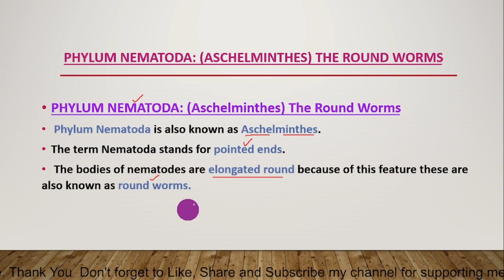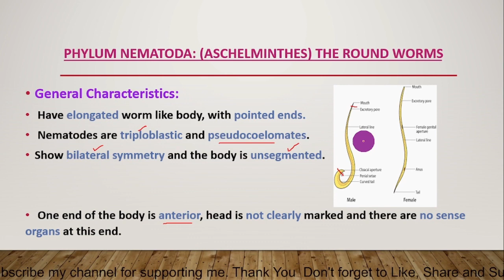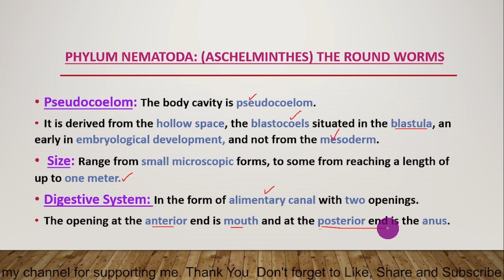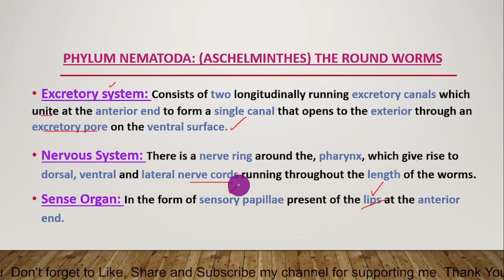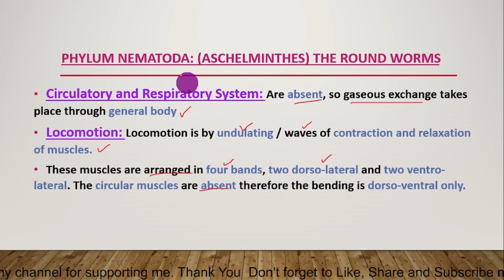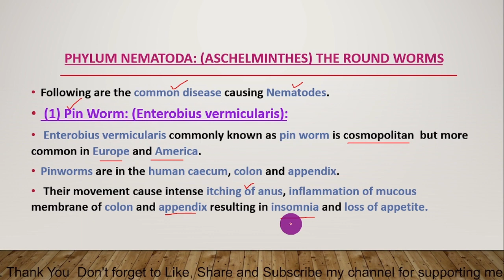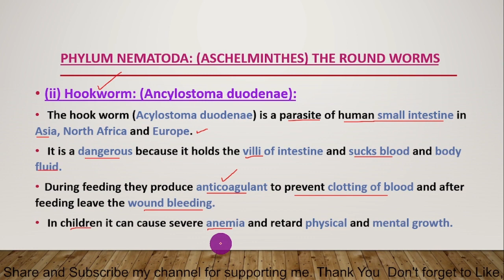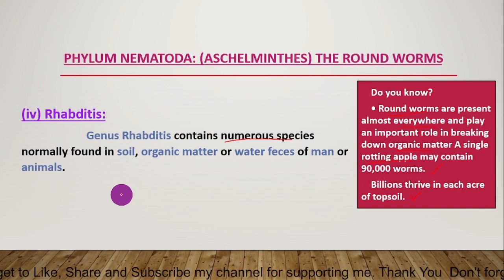Ch#10 | Kingdom Animalia | Lecture # 11 | Phylum Nematoda/Aschelminthes (Round Worms)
PHYLUM NEMATODA: (Aschelminthes) The Round Worms
 Phylum Nematoda is also known as Aschelminthes.
The term Nematoda stands for pointed ends.
 The bodies of nematodes are elongated round because of this feature these are also known as round worms.
General Characteristics:
 Have elongated worm like body, with pointed ends.
 Nematodes are triploblastic and pseudocoelomates.
Show bilateral symmetry and the body is unsegmented.
one end of the body is anterior, head is not clearly marked and there are no sense organs at this end.
Pseudocoelom: The body cavity is pseudocoelom.
It is derived from the hollow space, the blastocoels situated in the blastula, an early in embryological development, and not from the mesoderm.
 Size: Range from small microscopic forms, to some from reaching a length of up to one meter.
Digestive System: In the form of alimentary canal with two openings.
The opening at the anterior end is mouth and at the posterior end is the anus.
In parasitic nematodes the digestive system is simple a fluid filled space is present between the body wall and alimentary canal.
It provides "Tube within tube" type structure in nematodes.
Excretory system: Consists of two longitudinally running excretory canals which unite at the anterior end to form a single canal that opens to the exterior through an excretory pore on the ventral surface.
Nervous System: There is a nerve ring around the, pharynx, which give rise to dorsal, ventral and lateral nerve cords running throughout the length of the worms.
Sense Organ: In the form of sensory papillae present of the lips at the anterior end.
Circulatory and Respiratory System: Are absent, so gaseous exchange takes place through general body
 Locomotion: Locomotion is by undulating / waves of contraction and relaxation of muscles.
 These muscles are arranged in four bands, two dorso-lateral and two ventro-lateral. The circular muscles are absent therefore the bending is dorso-ventral only.
Sexes: The sexes are separate. The female gonads are ovaries and these produce eggs.
The male gonads are testes which produce sperms. Development: Development is indirect and a larval stage is present in the life cycle.
Examples: Pin Worm, Hook Worm, Round Worm.
 Importance of Aschelminthes (Nematoda):
 Aschelminthes is very important. It has great variety of parasites causing some very serious diseases in man and plants.
Following are the common disease causing Nematodes.
 (1) Pin Worm: (Enterobius vermicularis):
 Enterobius vermicularis commonly known as pin worm is cosmopolitan  but more common in Europe and America.
Pinworms are in the human caecum, colon and appendix.
 Their movement cause intense itching of anus, inflammation of mucous membrane of colon and appendix resulting in insomnia and loss of appetite.
(ii) Hookworm: (Ancylostoma duodenae):
 The hook worm (Acylostoma duodenae) is a parasite of human small intestine in Asia, North Africa and Europe.
 It is a dangerous because it holds the villi of intestine and sucks blood and body fluid.
During feeding they produce anticoagulant to prevent clotting of blood and after feeding leave the wound bleeding.
 In children it can cause severe anemia and retard physical and mental growth.
(iii) Round Worm: (Ascaris lumbericoides)
The round worm (Ascaris lumbericoides) is an intestinal parasite of man.
 Once the round worm is in the intestine it may makes a hole in the wall of intestine and enters the body cavity.
From here it may penetrate in the liver, heart and lung and causes death.
 If both male and female are together they reproduce and their number may increase to an extent that passage of intestine is blocked leading to death.
(iv) Rhabditis:
                       Genus Rhabditis contains numerous species normally found in soil, organic matter or water feces of man or animals.
• Round worms are present almost everywhere and play an important role in breaking down organic matter A single rotting apple may contain 90,000 worms.
Billions thrive in each acre of topsoil.
If You have any questions regarding the topic. please drop your comment I would be happy to respond. And If you like the video. @riffatjahan channel Link...